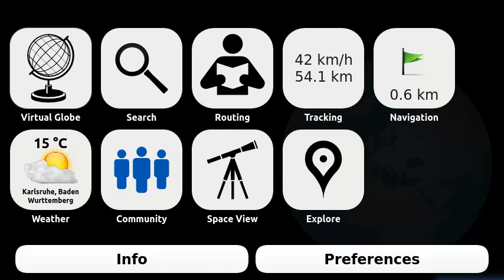Dynamic Dashboard Icons in Marble Touch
This screencast shows the ongoing work to support dynamic dashboard icons in Marble Touch. The dashboard is shown as the first screen to choose from the different functionality (activities) offered by Marble Touch. Dynamic icons give a preview of the activity and can sometimes even replace it (e.g. when you're just interested in the current temperature of your favorite places).